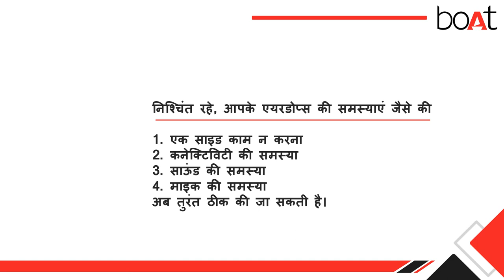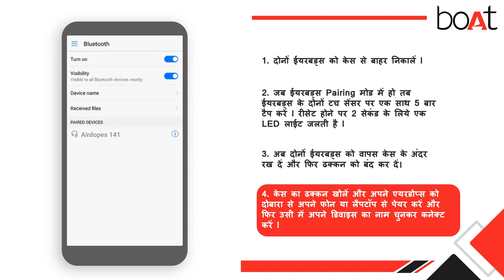boAt | Airdopes 141 - ऐयरडोप्स काम नहीं करने पर ऐसा करें